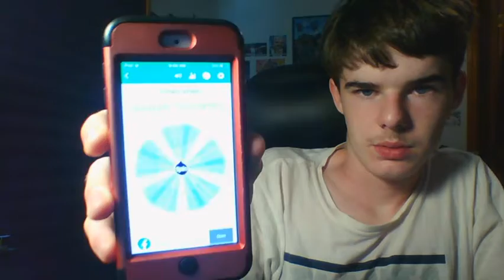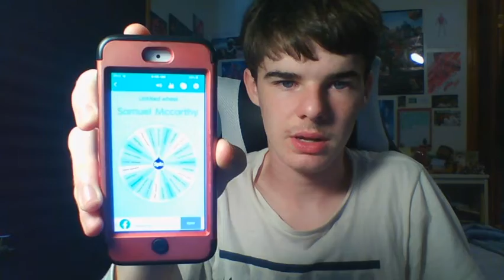I COULDN'T STREAM BECAUSE OF AUDIO!?!? Giveaway 2-24-20